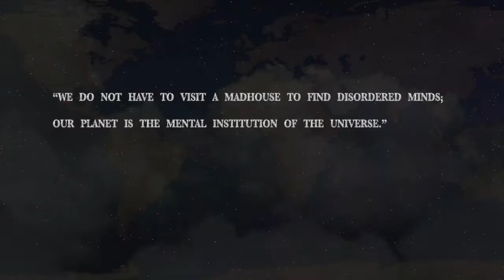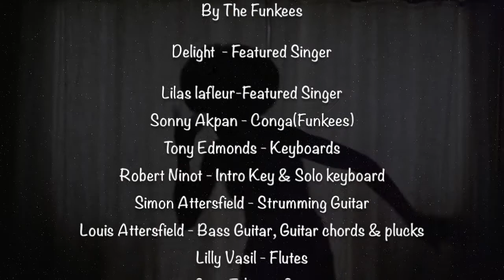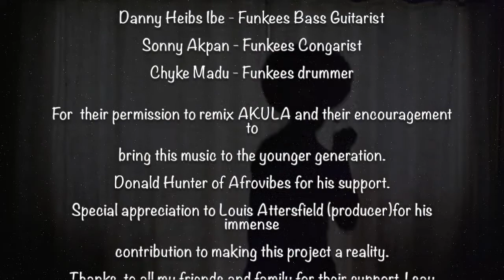AKULA OWU ONYE ARA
THE RETURN OF THE FUNKEES